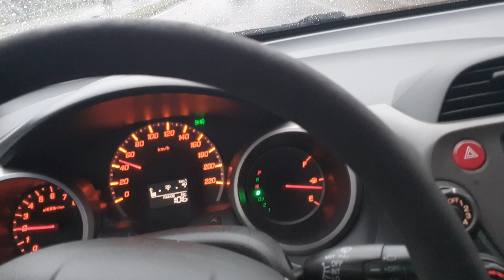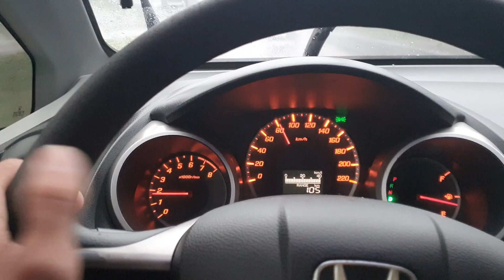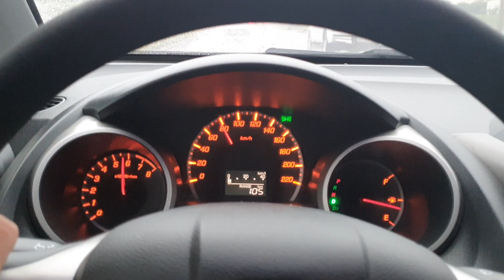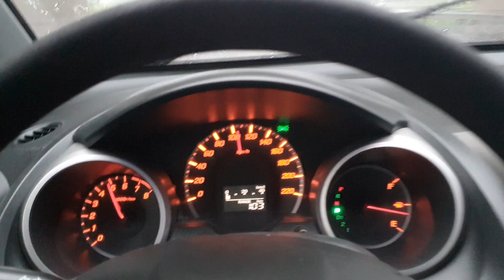HONDA FIT 1.4 2010 / AINDA VALE A PENA! (PARTE 2)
Um pouco da minha experiência com esse carro maravilhoso!